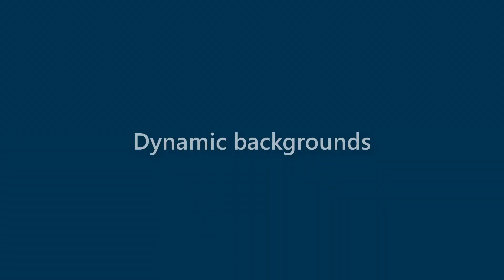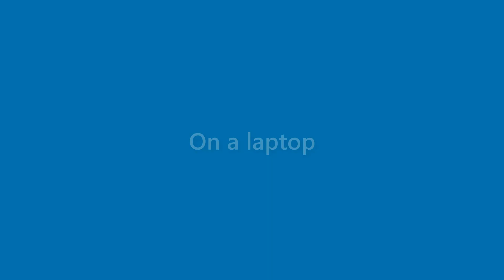Edgar Bradford - appearance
Name Look - Edgar Bradford - appearance. In this video we present "Edgar Bradford" name look and feel in various scenarios.
This video will cover:
How does "Edgar Bradford" look as a personal letterhead?
How does "Edgar Bradford" look on a business card?
How does "Edgar Bradford" look on a computer/laptop screen?
How does "Edgar Bradford" look with different background colors?
How does "Edgar Bradford" look with various fonts?